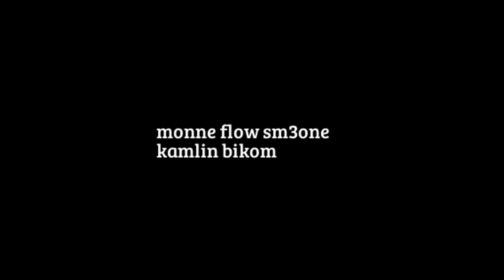monne flow sem3one kamlin bikom